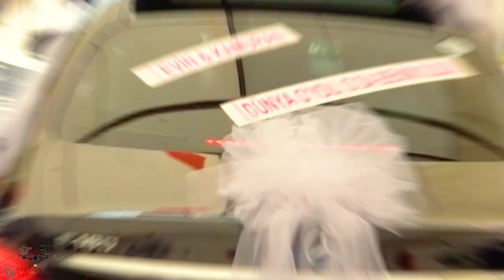ŞİYAR BERWARİ & KOMA BERWARİ & EVİN & KAMURAN & VİZYON SANAT PRO 2021 SON SEGAVİSİ